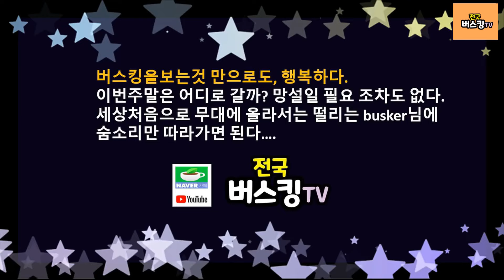평행선~을 너무나 잘부르며 춤도 잘추는 트로트가수 김선영 삼척맹방유채꽃축제 라이브공연 전국버스킹tv촬영